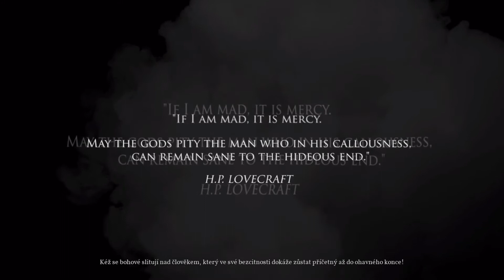Call Of Cthulhu - Začiatok Sialenstva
Ahoj,temný hráč. Dnes tu máme video z hry Call Of Cthulhu. Prvú čast kapitoly. Nezabudní dat subs,like a komentár. Dakujem ti. Maj sa.